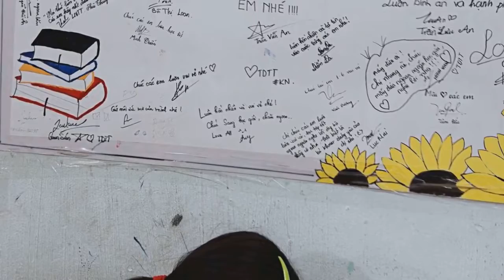Chuyện cảm động trong lớp học miễn phí cho công nhân, tài xế nghèo ở Sài Gòn: Sáng mưu sinh tối cắp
Chuyện cảm động trong lớp học miễn phí cho công nhân, tài xế nghèo ở Sài Gòn: Sáng mưu sinh tối cắp sách học chữ!